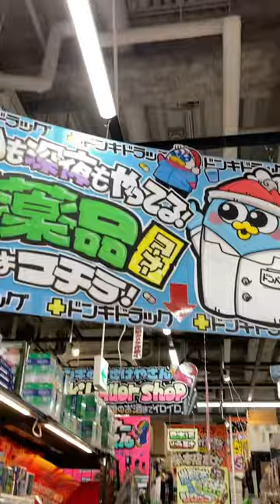Shopping for Local Snacks at Don Quijote in Japan - The Daily Phil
Shopping for Local Snacks at Don Quijote in Japan